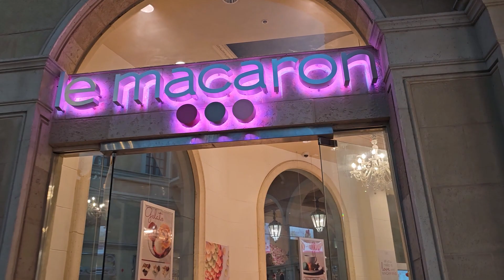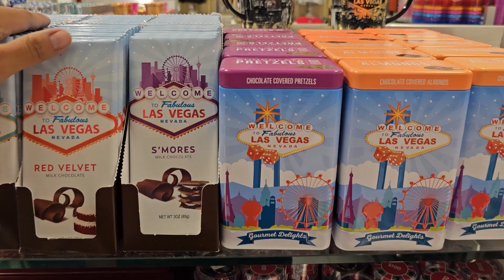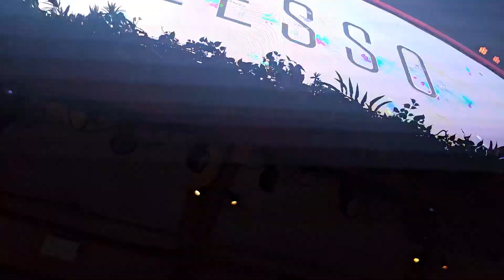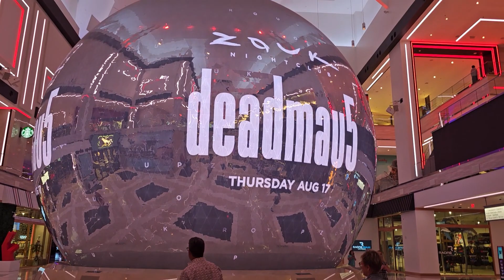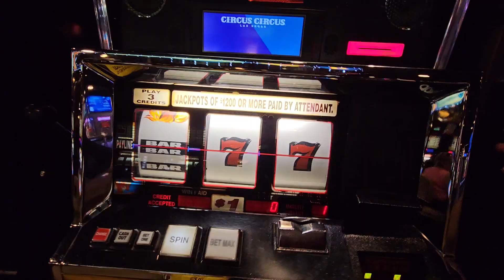De Fiesta y conociendo Las Vegas | EPIC VLOG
En este bonito vlog salgo de fiesta y en general a conocer las vegas, espero que les guste y nos vemos en el proximo video.